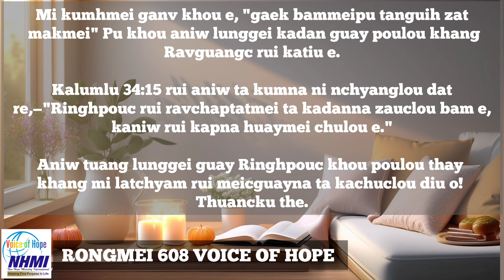Voice of Hope in Rongmei | EP-608